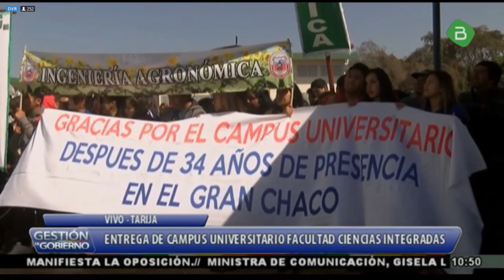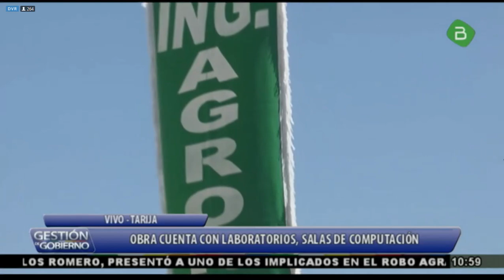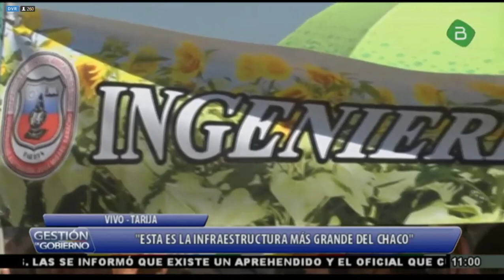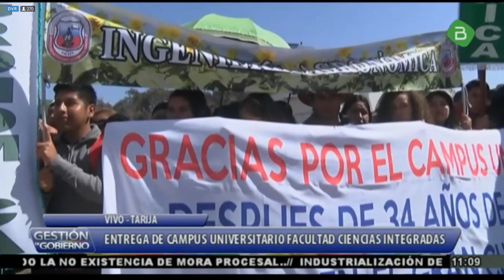Evo en Entrega de Campus Universitario Inversión de 114 Millones de Bs. Tarija